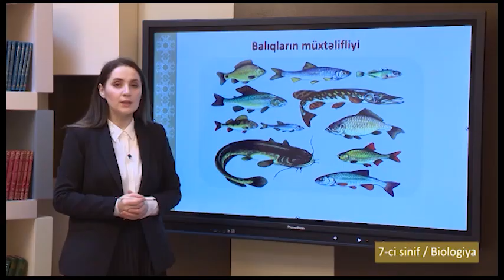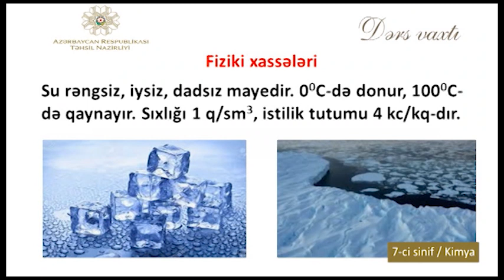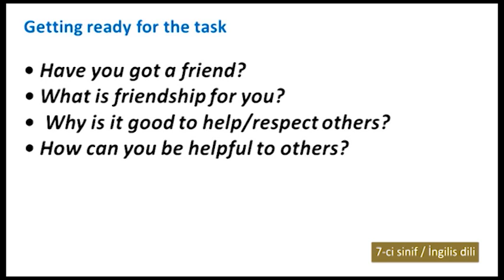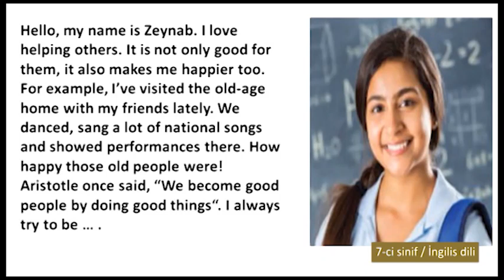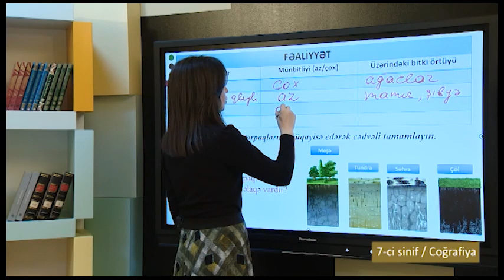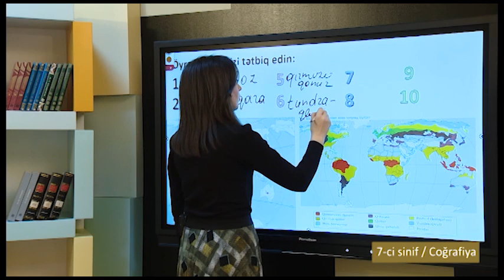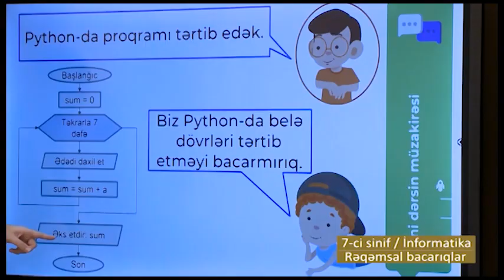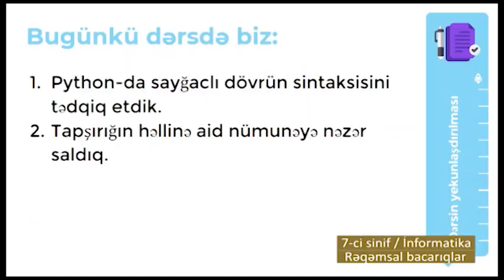“Dərs vaxtı”: 7-ci sinif dərsləri (20.04.2021)